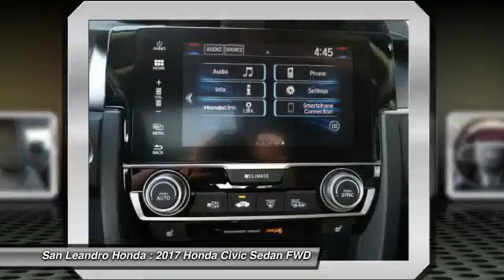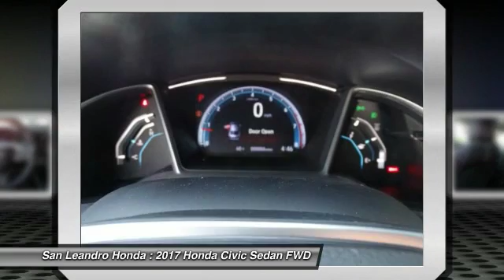2017 Honda Civic Fremont Ca 39754